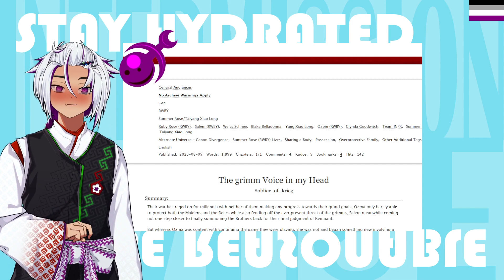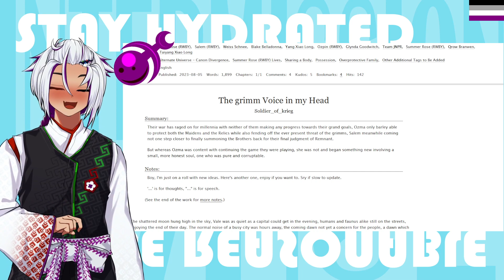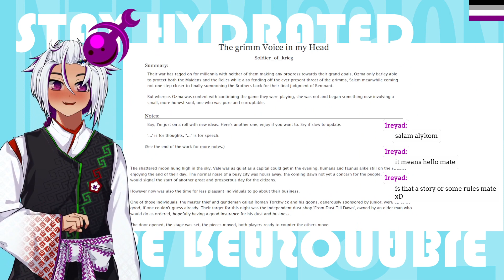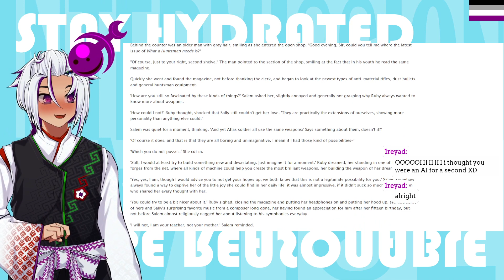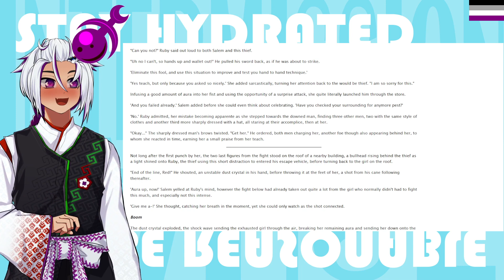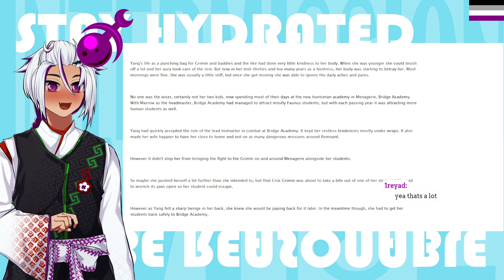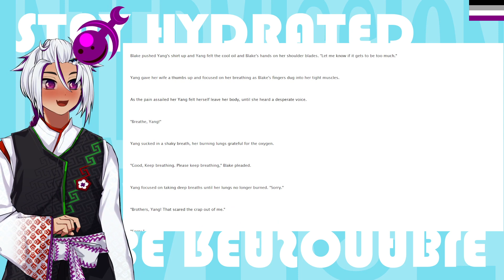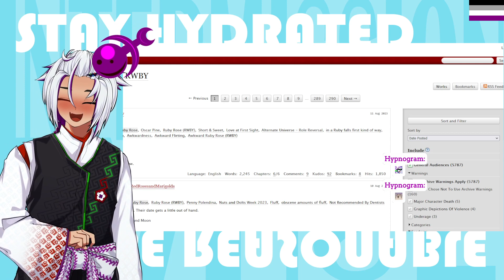Demon Reads: a couple RWBY fanfics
Experimental. I have these chaos god voice filters, and want to use them for more than just a few dozen lines that are in my audio dramatization of Tales of the Emperasque (find that on my other channel - Bob's Reading Corner)

The grimm Voice in my Head by Soldier_of_krieg

Don't Let it Show by Thornwood

Google Sheet with data on each stream and other stuff I decide to keep track of: